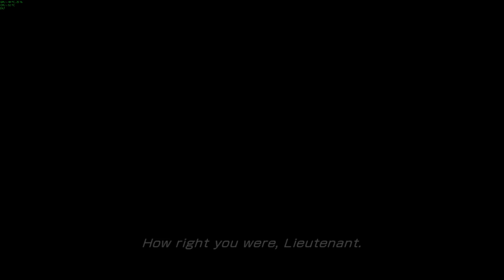Lets play final fantasy XIII part 5